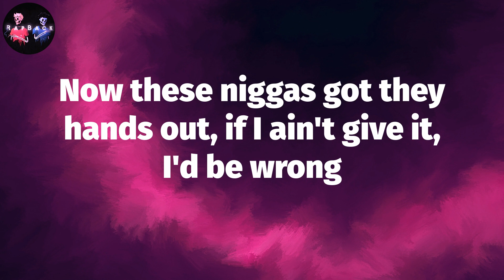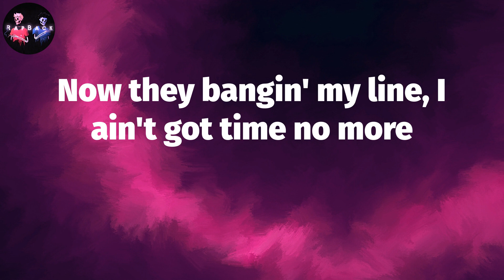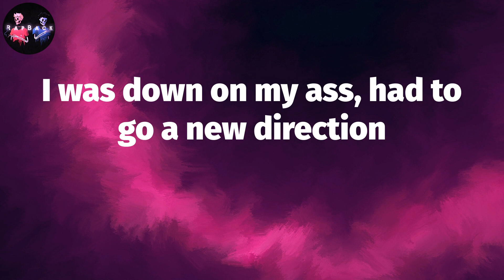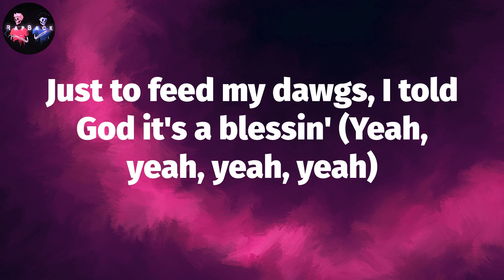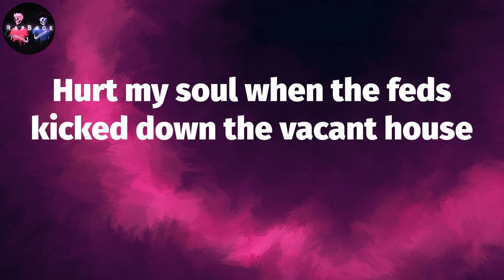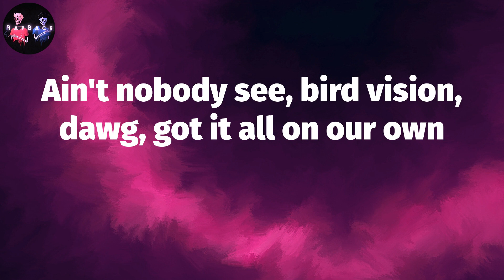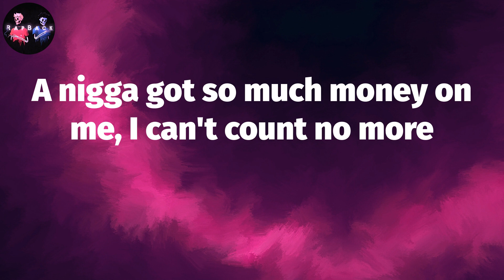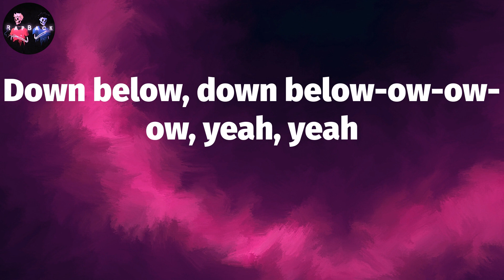ʀᴏᴅᴅʏ ʀɪᴄᴄʜ - ᴅᴏᴡɴ ʙᴇʟᴏᴡ (ʟʏʀɪᴄs) | ᴀʟᴡᴀʏs ᴅʀᴇᴀᴍᴇᴅ ᴀʙᴏᴜᴛ ᴛʜᴇ ғᴏʀɢɪᴀᴛᴏ ғᴇᴇᴛ, ɴᴏᴡ ᴛʜᴇʏ ᴅᴏᴡɴ ʙᴇʟᴏᴡ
Roddy Ricch - Down Below (Lyrics) | Always dreamed about the Forgiato feet, now they down below

Roddy Ricch - Down Below Lyrics:
Scott Storch